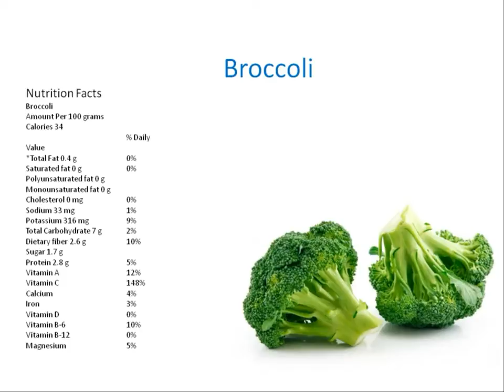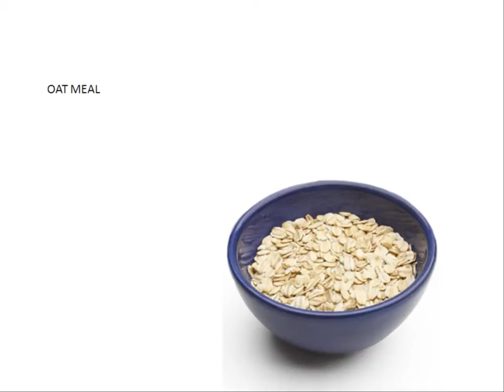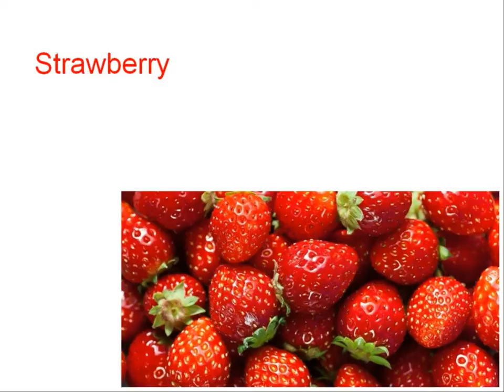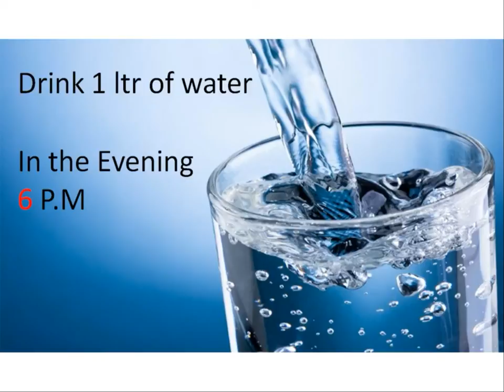How to Lose Weight fast 10 kg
Early in the morning 6 A.M
Drink 2 ltr of water
After 1 our
Green Tea with 1 Tsp of Honey
8 A.M
Now vegetable Mixed juice
Ready for juice

Broccoli
Nutrition Facts
Broccoli

(Amount Per 100 grams
Calories 34
  % Daily Value
*Total Fat 0.4 g 0%
Saturated fat 0 g 0%
Polyunsaturated fat 0 g
Monounsaturated fat 0 g
Total Carbohydrate 7 g 2%
Dietary fiber 2.6 g 10%
Sugar 1.7 g
Protein 2.8 g  5%
Vitamin A  12%
Vitamin C  148%
Calcium  4%
Iron  3%
Vitamin D  0%
Vitamin B-6  10%
Vitamin B-12  0%
Magnesium  5%)

Tomoto

cucumber

VEGETABLE MIXED JUICE READY WITH CUCUMBER , TOMOTOS, BROCCOLI
AND DRINK IT AT 8 AM

what about 12.30 P.M
LUNCH TIME
1 BOWL RICE
OAT MEAL one bowl
AND   ONE  OMELET

4 PM WITH JUICE
JUICE WITH APPLE
Strawberry
BANANA
PEACHES
PINEAPPLE
ORANGE
BLUEBERRIES
AT
4 PM MIXED ABOVE FRUIT JUICE

What about
6 p.m
Dinner TIME
Drink 1 ltr of water
In the Evening
6 P.M

What about
8 p.m
Dinner TIME
Whole wheat bread
with
BREAD with TUNA FISH CURRY
BREAD with SALMON  FISH CURRY
BREAD WITH CHICKEN BREAST CURRY

SLEEP AFTER
2 HOURS OF DINNER

follow these remedies for regularly for lose weight fast 10kg
if you are morning to evening control this type of diet, you lose weight fast 10kg